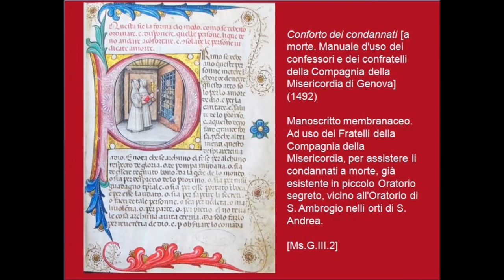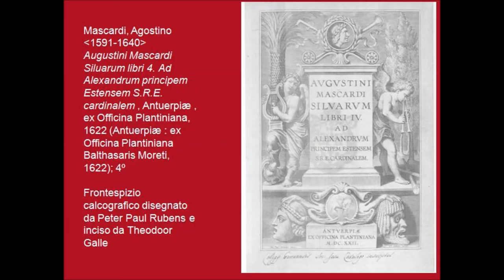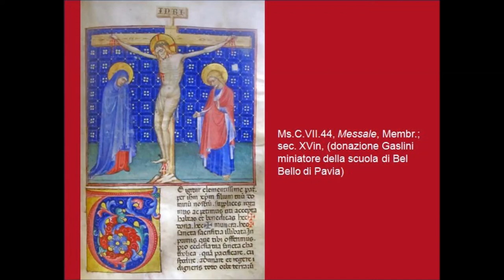Giornata del libro - 23 aprile 2020. BUGe in 20 immagini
Oggi è la Giornata mondiale del libro e del diritto d'autore e BUGe vi mostra alcune immagini dalle raccolte più preziose.
Musica di Alessandro Pisani